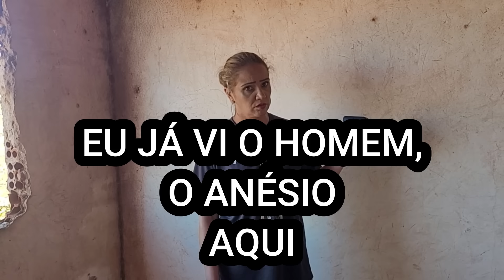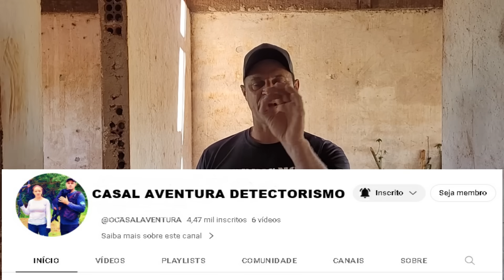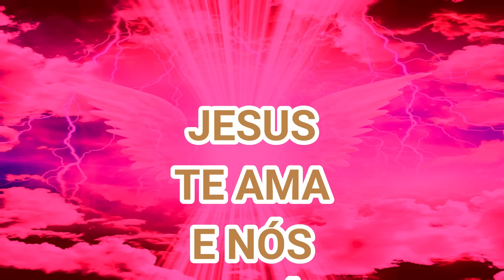FOMOS EXPULSOS DA CASA DURANTE VÍDEO LUCIANA GRITA E SAI CORRENDO